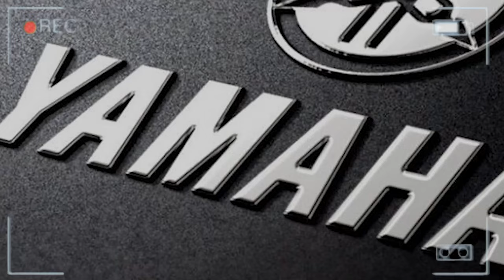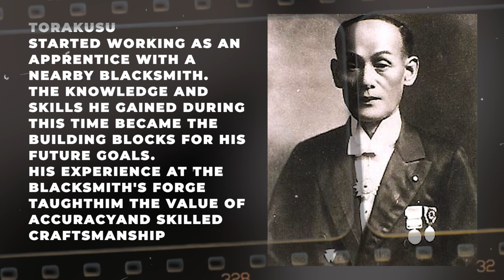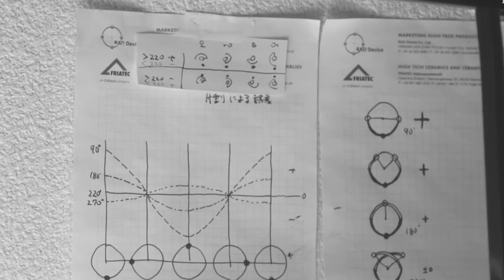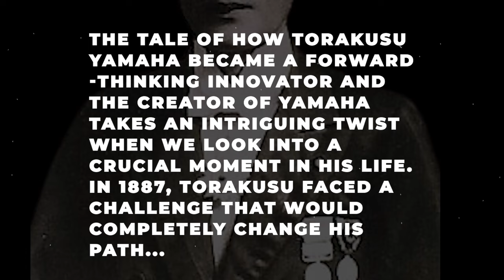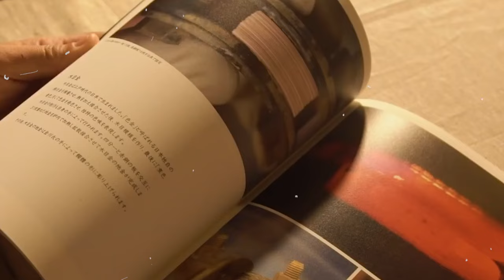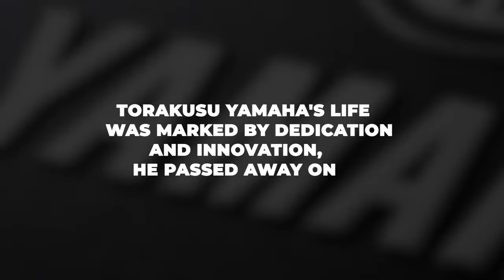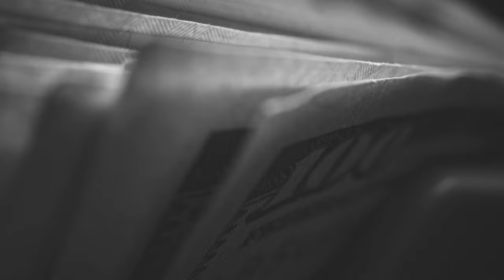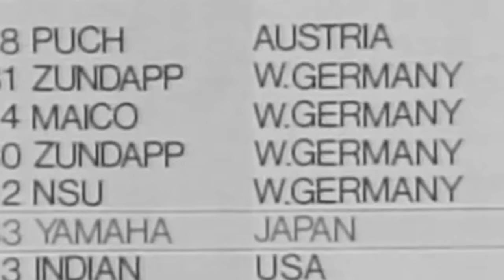How A Japenese Boy Created Yamaha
Yamaha, a name that resonates with the roar of engines and the melody of music, stands today as one of the biggest motorcycle companies in the world. With a net worth of billions, this iconic brand has touched the lives of millions. But, there's an incredible story behind this global giant, one that begins in the humblest of places.  Let's take a cool trip through time and learn about Yamaha's interesting history and the amazing life of its founder, Torakusu Yamaha. It’s an incredible tale that deserves to be told. So, without further ado, let's get right into this amazing journey.